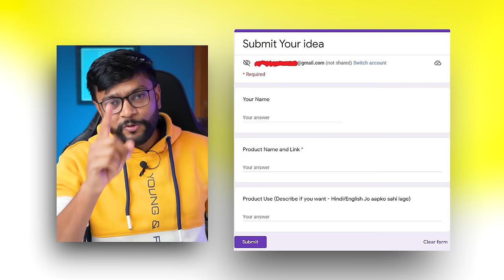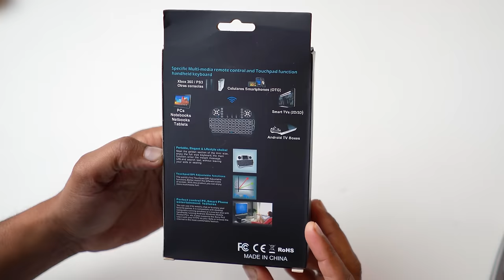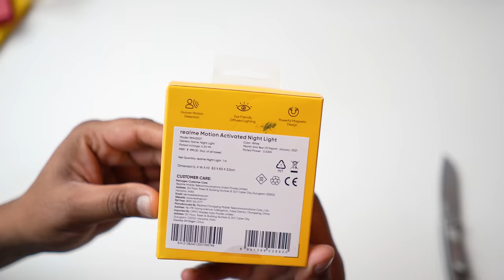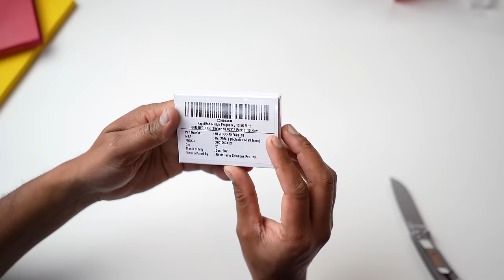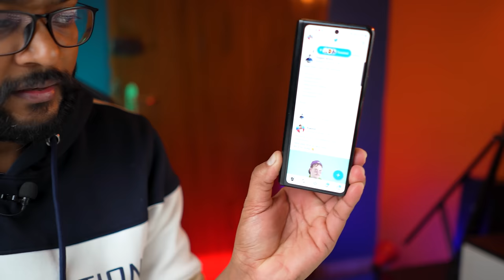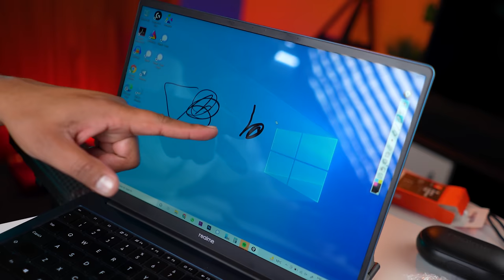I Tested - 9 Gadgets From Amazon & Flipkart !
In this video i bought and tested new 9 gadgets from amazon and Flipkart

Buy/Check these gadgets
MI Rechargeable Electric
Lify Performance
6 IN 1 Plastic Military Pen
XP-Pen Star G960 (3,999)
XP-Pen Deco01 V2 (6,999)
realme Motion Activated Light